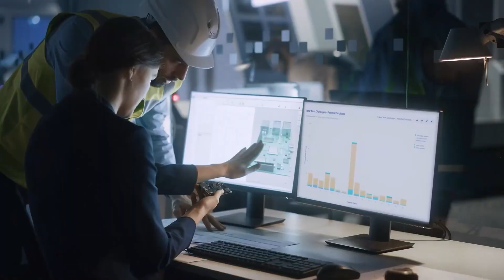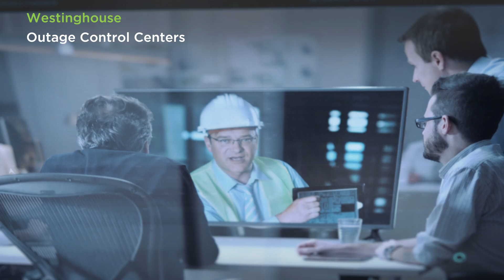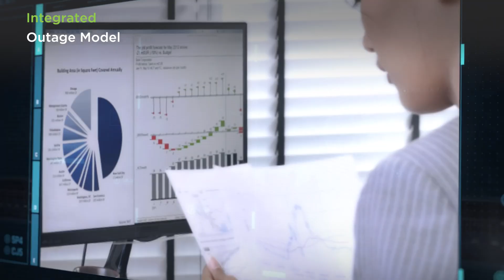Westinghouse Outage and Maintenance Services for the Nuclear Industry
Need help with an emergent outage issue? Westinghouse is the only supplier with both PWR and BWR OEM history. Our vast experience, technologies, and a fully staffed Outage Control Center uniquely position us to provide timely resolution to any issue that impacts your outage schedule. Our bench strength allows for immediate crew mobilization to respond to plant resource needs. You can count on Westinghouse to be your partner in achieving optimal outage performance!

Westinghouse Electric Company is shaping the future of carbon-free energy by providing safe, innovative nuclear and other clean power technologies and services globally including AP300™ small modular reactor, a nearly identical, though smaller, version of the proven, licensed, and operating AP1000® reactor. Westinghouse supplied the world’s first commercial pressurized water reactor in 1957 and the company’s technology is the basis for nearly one-half of the world's operating nuclear plants. Over 135 years of innovation make Westinghouse the preferred partner for advanced technologies covering the complete nuclearenergy life cycle. and follow us at